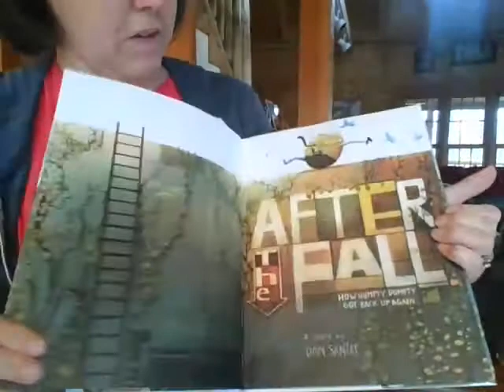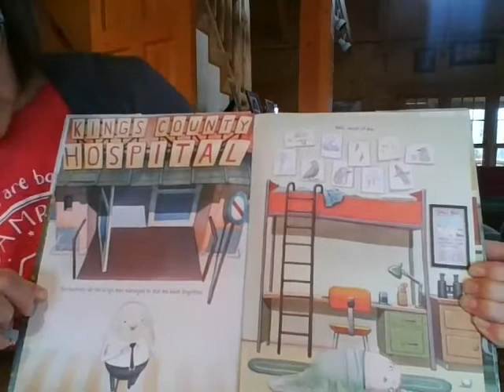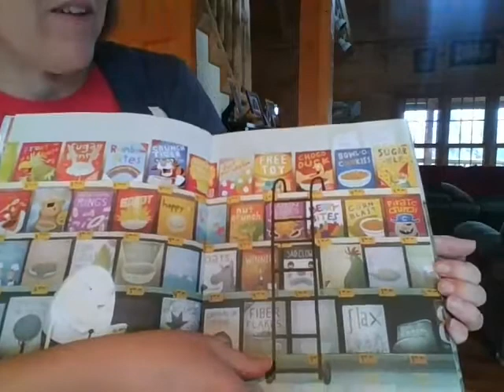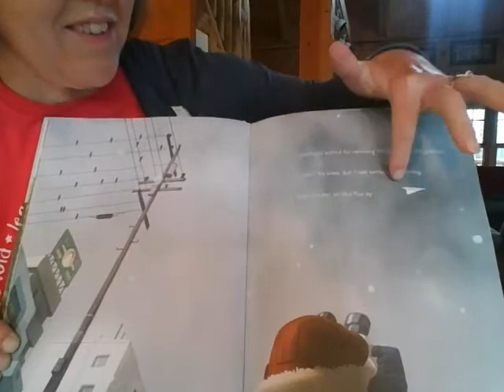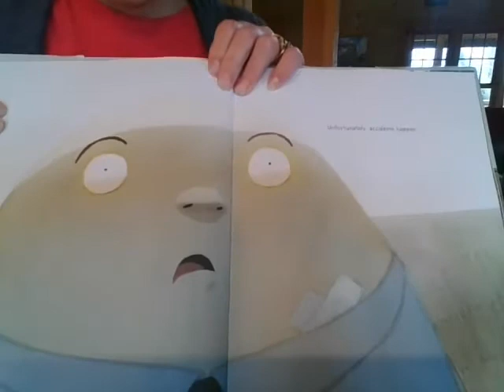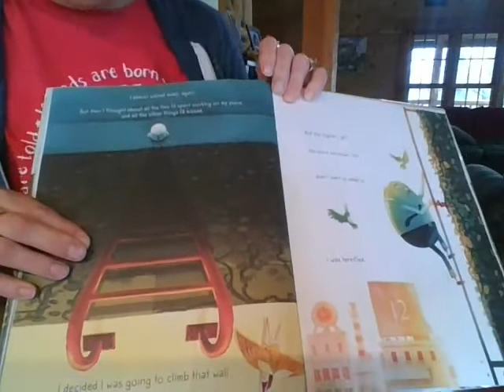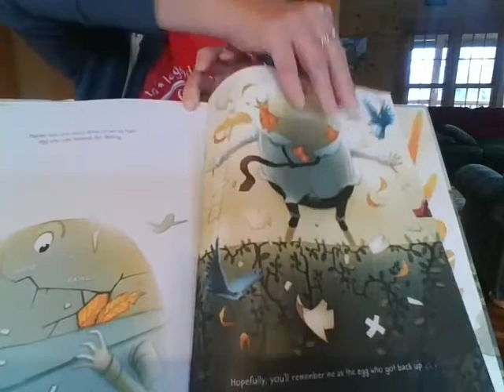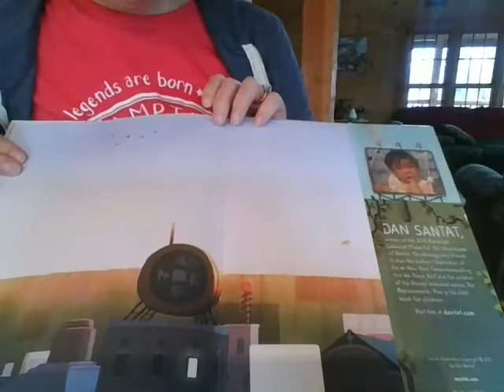After the Fall Read Aloud